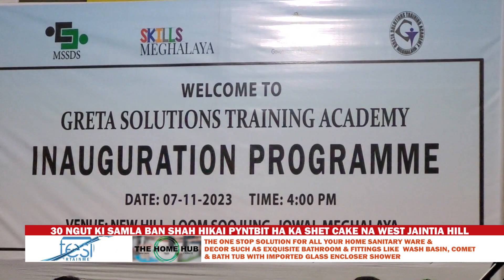30 NGUT KI SAMLA BAN SHAH HIKAI PYNTBIT HA KA SHET CAKE NA WEST JAINTIA HILL